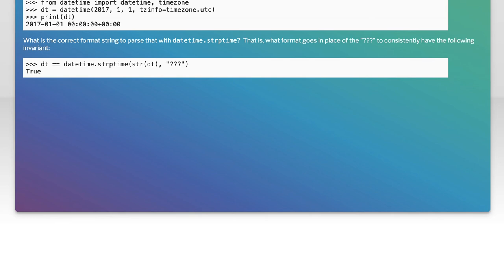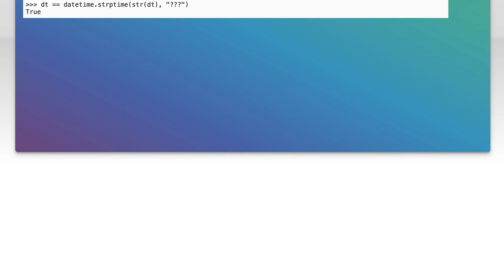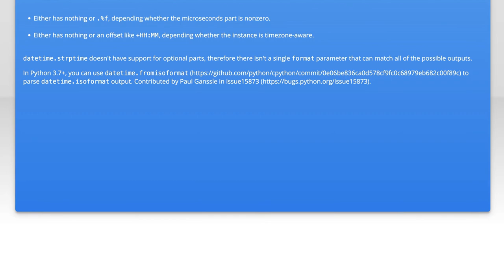How to parse str(my_datetime) using strptime?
python: How to parse str(my_datetime) using strptime?

Related to: python, datetime, timezone, strptime